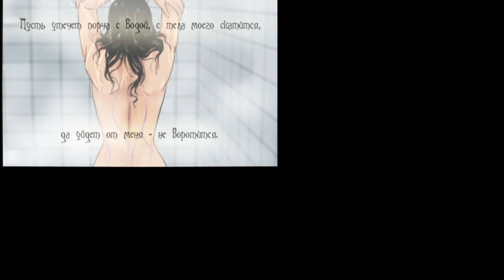Снотворец часть 10. Озвучено HSP voice soul.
►Роли озвучивали:
● остальные голоса - Темная лошадка